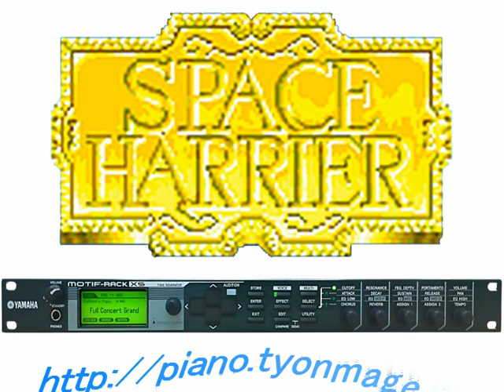スペースハリアー SPACE HARRIER for MOTIF-RACK XS YAMAHA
YAMAHA MOTIF-RACK XS is playing SPACE HARRIER "MAIN THEME" by native MIDI data.
ヤマハMOTIF-RACK XSのみでセガのスペースハリアーよりメインテーマを演奏しています。

ボーナスステージBGM "バトルフィールド"MOTIF-RACK XSバージョンはこちら

[[ Link to "MAIN THEME" from SPACE HARRIER" ]]